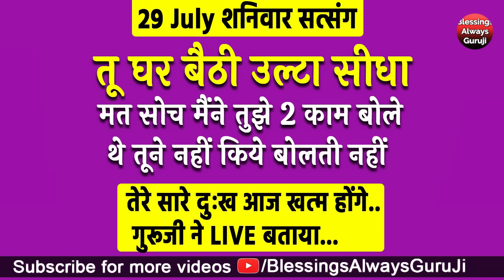तू घर बैठी उल्टा सीधा मत सोच मैंने तुझे 2 काम बोले थे तूने नहीं किये तेरे सारे दुःख आज खत्म होंगे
धन्यवाद